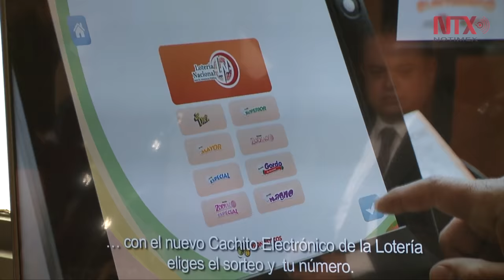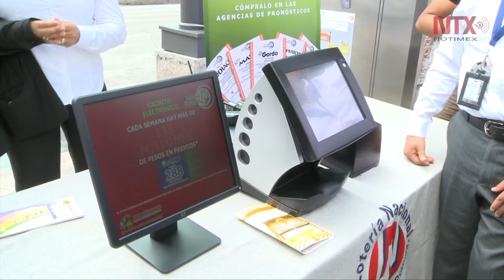Lanza Lotería Nacional "cachito electrónico"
Con este nuevo billete electrónico de lotería, se busca llegar a los "millennials"